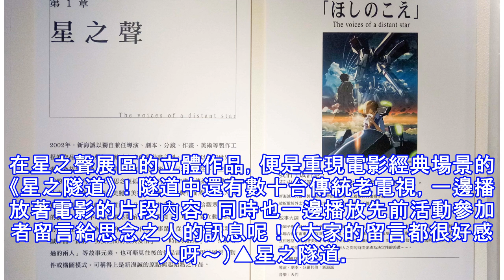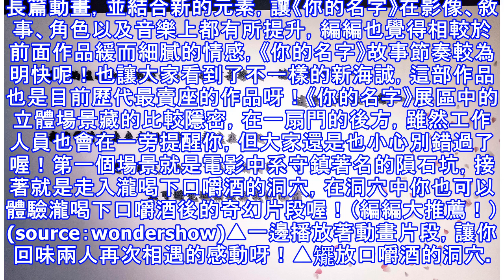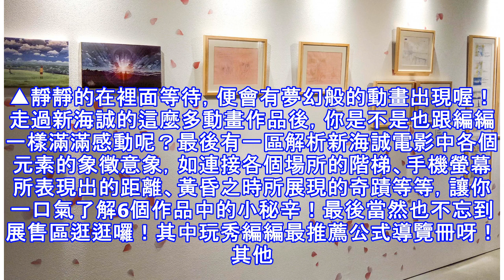【wondershow帶你看展覽】走入新海誠的小宇宙！回顧6部經典動畫電影—《新海誠展》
日本知名的動畫電影導演新海誠，先前憑著《你的名字》一作風靡全球！創作了多部動人的動畫電影的他，因唯美的背景作畫而被譽為「背景之神」，不久前才於日本國立新美術館展出新海誠展，現在這場展覽也移師至台北繼續展出囉！（粉絲們快衝！）(source：wondershow)這次的展覽展出新海誠從《星之聲》到《你的名字》等6件作品的原稿、畫作以及分鏡稿等，每一個展區中也會有一件讓你體驗電影世界觀的立體作品，現在...